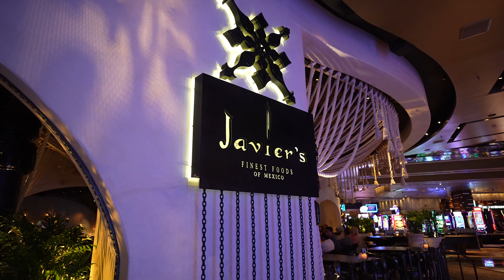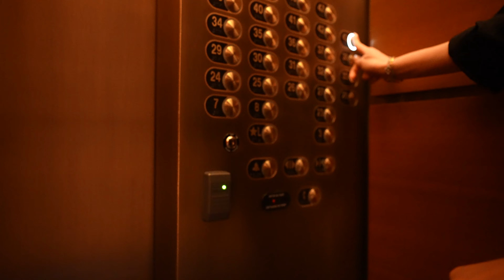Take a Tour of the Waldorf Astoria Las Vegas Residences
Join us on an exclusive tour of the Waldorf Astoria Las Vegas Residences as we walk you through all the exclusive amenities and features in this building. Get ready to be captivated by the breathtaking views, elegant interiors, and world-class amenities that define the epitome of luxury living in Las Vegas.

Contact Kamran Zand (NV # B.1001321) and Nattaly Aleman (NV # S.0176037)

Kamran Zand is an entrepreneur, real estate broker and industry leader. In Las Vegas, Nevada, Kamran is recognized as a premier choice in selling high-end homes for one simple reason. He delivers results. Kamran has mastered an approach to selling luxury property, disregarding traditional methods in favor of bold strategies based on style, global reach, technology and carefully crafted marketing plans.